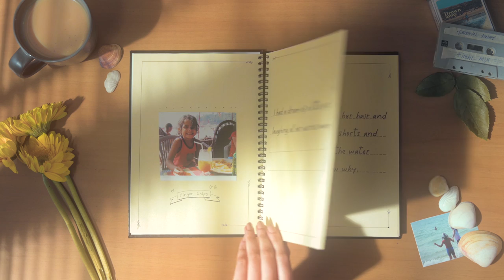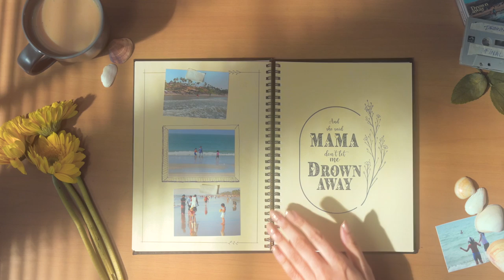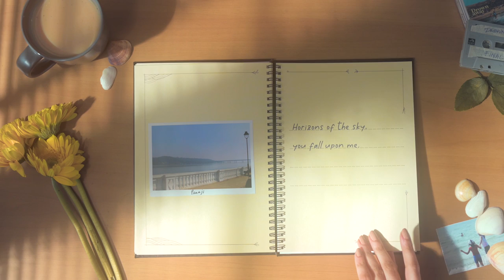Frizzell D'Souza - Drown Away (Official Lyric Video)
Drown Away is my second single, I hope you liked it!

Credits:
Producer: Akshay Baliga
Co-producer: Devadathan Nair
Vocals, acoustic guitar: Frizzell D'souza
Graphics/ video production: Smaran Alva
Artist Management: The Urban Weaver